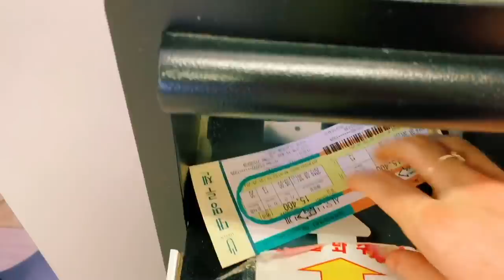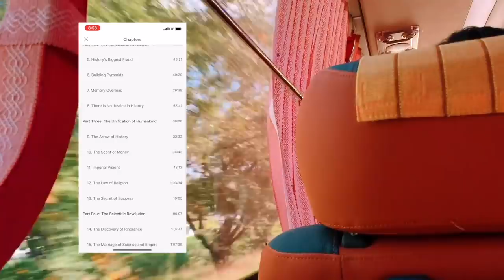Day Trip to Pyeongchang and Gangneung | Outside of Seoul, Korea VLOG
Hi guys! I little while ago I hopped on an early morning bus and headed east in search of sheep lol maybe this is prep for my Scotland trip? Anyway, Pyeongchang is so lovely and even though the wind was wild, it was a gorgeous day. I'm glad I was able to fit in Gangneung too because that short time at the beach HEALED me I swear haha.  Definitely a great autumn day trip from Seoul (but plan your transportation better than I did!!) Thanks for joining me^^